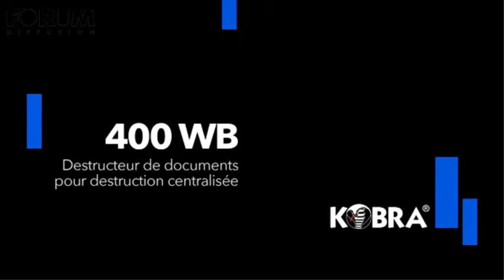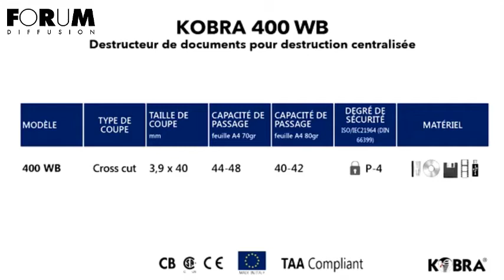Destructeur des documents Kobra 400 WB By FORUM DIFFUSION Rabat MAROC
FORUM DIFFUSION prône la transparence dans ses relations avec ses clients et toutes les différentes parties prenantes en communiquant régulièrement les informations relatives au projet en cours 💺

N'hésitez pas à nous laisser un petit like et activer la cloche pour ne pas rater nos vidéos 🛎

📍 Angle Avenue Al Atlas et Rue Frioto, Immeuble Ennakhil, N°12, Magasin N°1, Quartier Agdal - 10080 - Rabat - MAROC